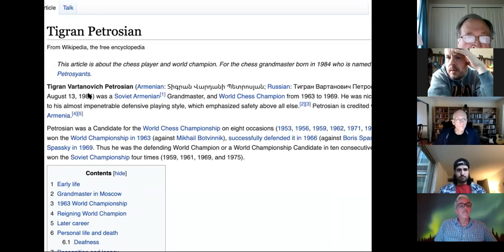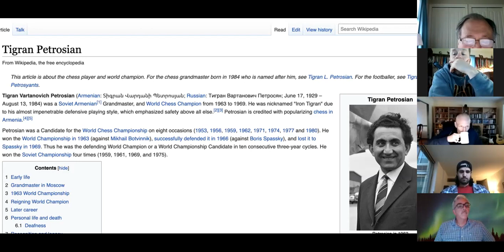Premier Chess Adult Beginner Spring 2021 Week 5 - Planning on a Grand Scale, Petrosian vs Unzicker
Premier Chess Adult Beginner Spring 2021 Week 5 - Planning on a Grand Scale, Petrosian vs Unzicker, 1960